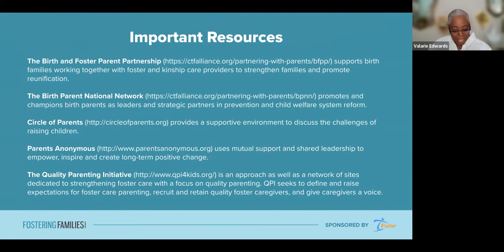Tough Conversations: Navigating Relationships with Biological Family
To avoid prejudicing and perhaps damaging their relationship with the children they care for, some resource families say they want little information about the child’s biological family. But communication is priceless and having an open dialogue could mean less trauma for both the child and their first family. Learn how to navigate this tender relationship and why doing so could mean better health outcomes for everyone involved.

Event Held: May 26, 2022